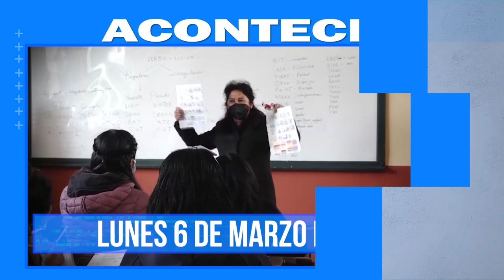Aconteció 6 de Marzo. Lo más destacado a nivel nacional e internacional